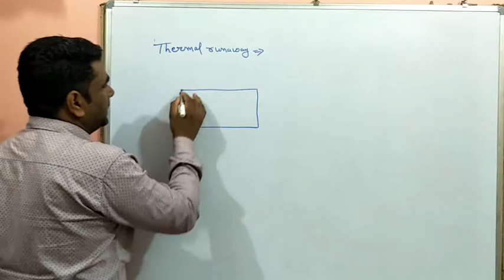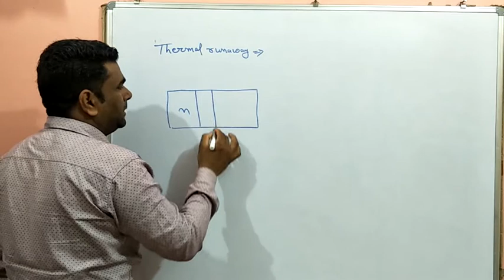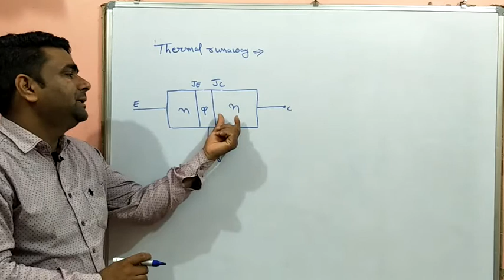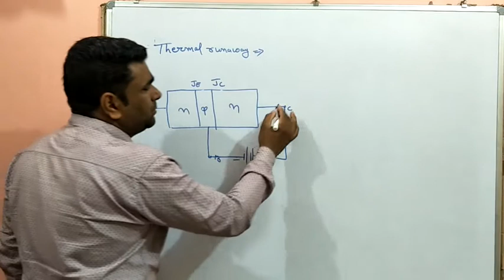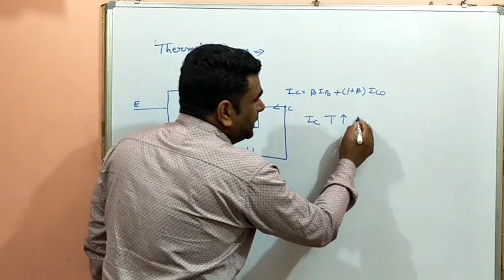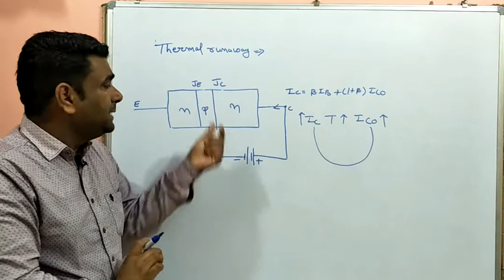|Thermal runaway in a transistor||by kaushik classes|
in this video we have discussed about Thermal runaway in a transistor
The problem with increasing temperature causing increasing collector current is that more current increase the power dissipated by the transistor which, in turn, increases its temperature. This self-reinforcing cycle is known as thermal run away, which may destroy the transistor. Again, the solution is a bias scheme with some form of negative feedback to stabilize the bias point.